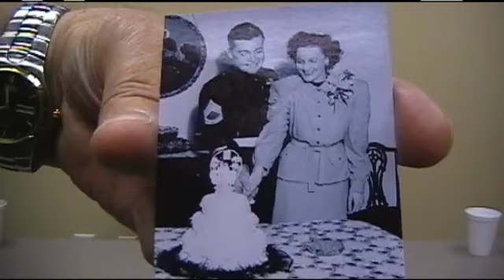Archie Franklin Trundle's interview for the Veterans History Project at Atlanta History Center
In this interview, Archie Franklin Trundle describes his experiences as a United States Marine in the Pacific during World War II. He describes his childhood during the Depression and his entry into the Corps even though he was underage. He relates his training and life in the Pacific. He details landings at several islands. Included in his duties was bringing out the wounded. He describes life during the rainy season and watching movies in the rain. His amphibious tractors were the only thing that could move in the subsequent muddy terrain. He describes being served steak and eggs on the mornings of invasions; he only ate the first one. He describes the mass suicide of local citizens at the cliffs of Saipan.  He recalls using flamethrowers in caves. He remembers having bad nightmares after arriving home. His unit was preparing for the invasion of Japan at the time the atomic bomb was dropped. He conveys his feelings about those who were killed in the war.